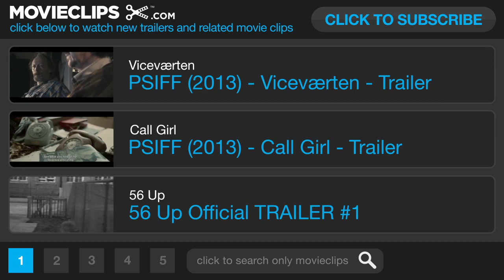PSIFF (2013) - Laurence Anyways - Trailer HD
The 10-year relationship of a male-to-female transsexual with her lover.

Cast:

Director:
Xavier Dolan

Producer:
Rémi Burah
Carole Mondello

Writer:
Xavier Dolan

Editor:

Cinematographer:
Yves Bélanger

Composer: